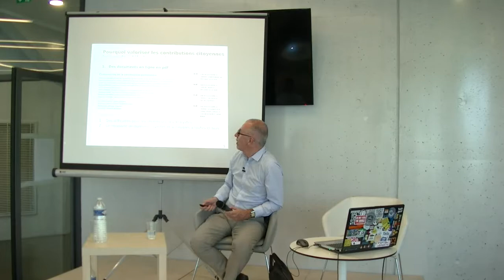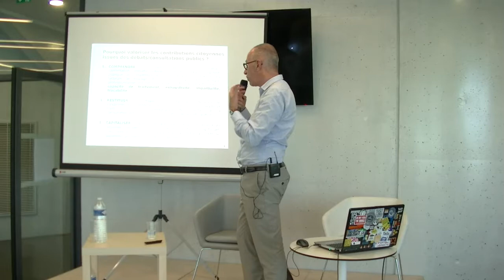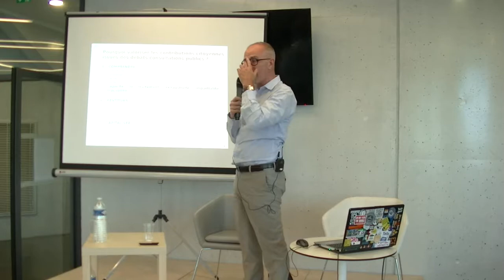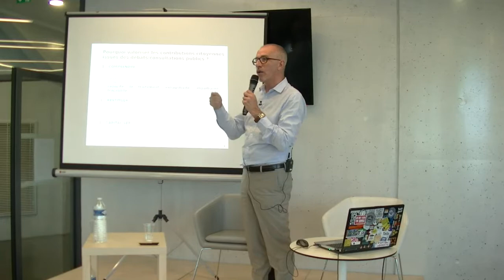[Pascal Nicolle] L’ouverture des données publiques des concertations et débats